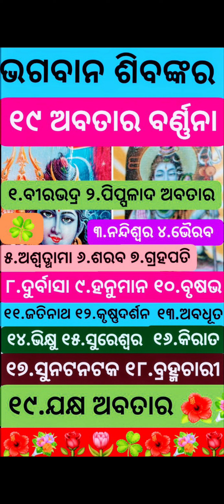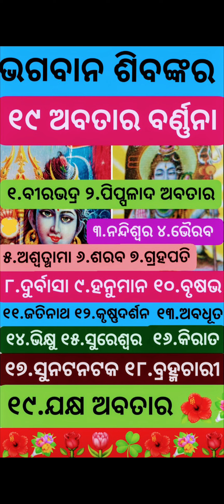ଭଗବାନ ଶିବ କାହିଁକି ୧୯ ଅବତାର ଧାରଣ କରିଥିଲେ/Shiva Kahinki 19 Avatara dharana karithile Siba 19 Abatara